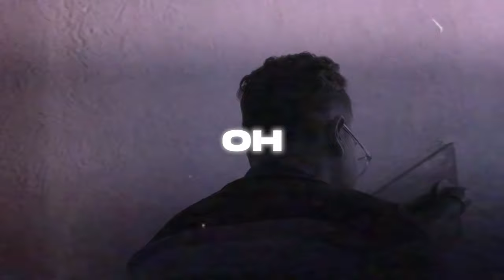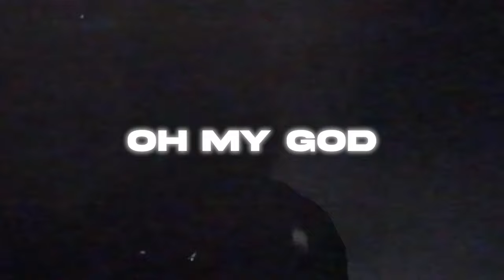omg (Official Lyric Video) | Gershom Penugula | Telugu Independent Music (2023)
» Amazon Music